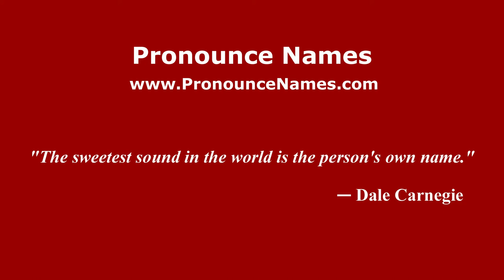How to pronounce Cleon (French) - PronounceNames.com